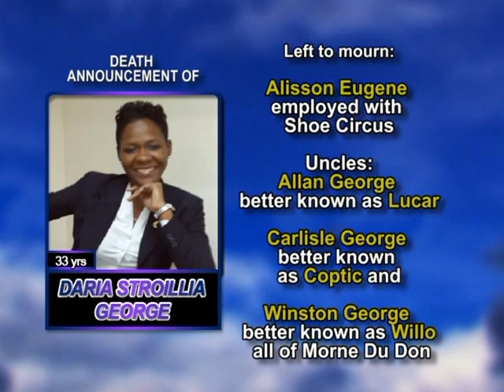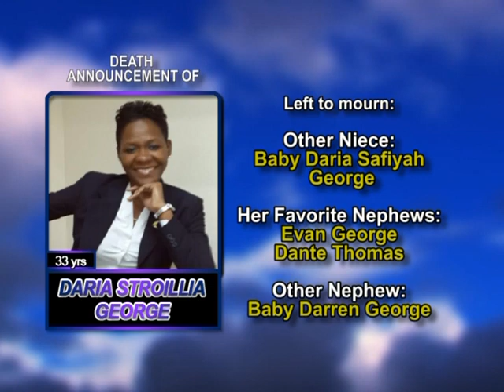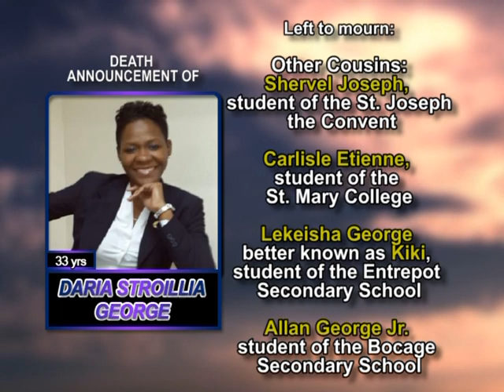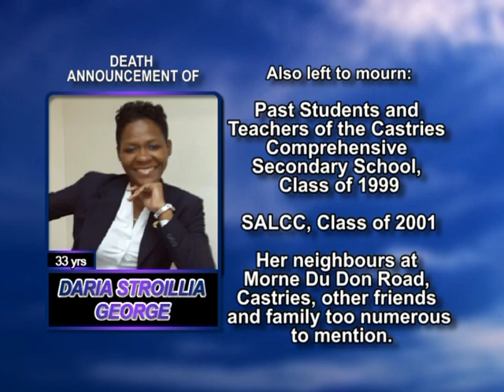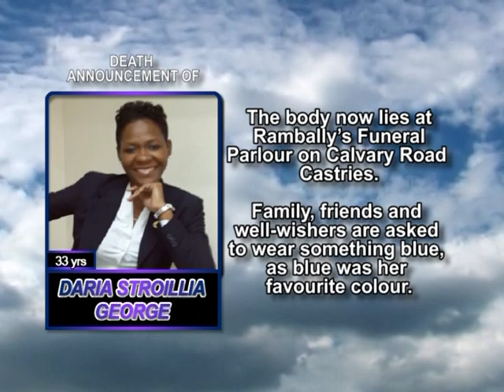Daria Stroillia George long